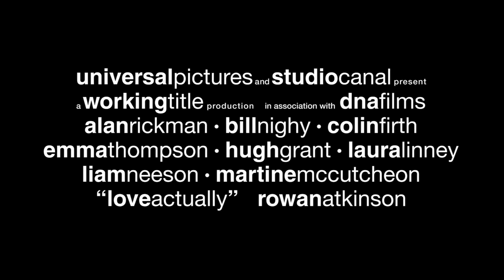Love Actually - Trailer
Follows the lives of eight very different couples in dealing with their love lives in various loosely interrelated tales all set during a frantic month before Christmas in London, England.